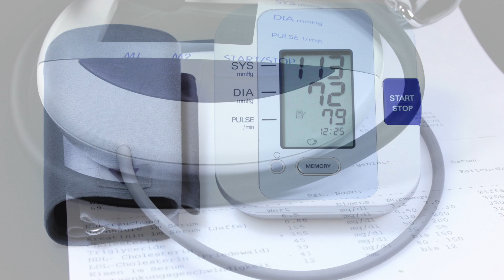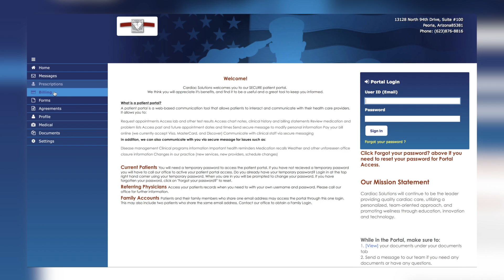Dr. Patel: Is it important to take my blood pressure?